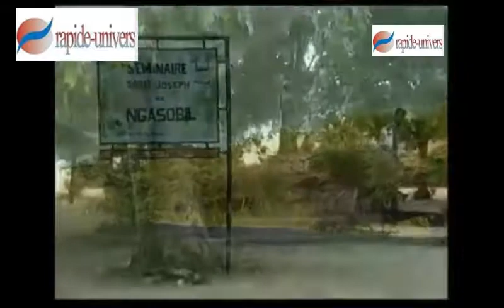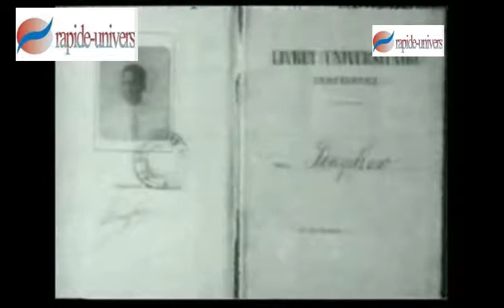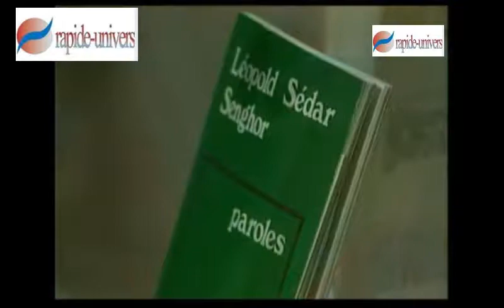RAPIDE-UNIVERS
votre chaîne en leadership, développement personnel, stratégie de communication  et tant bien d'autres choses